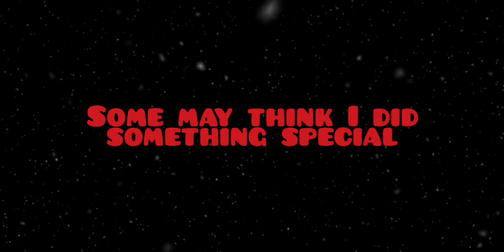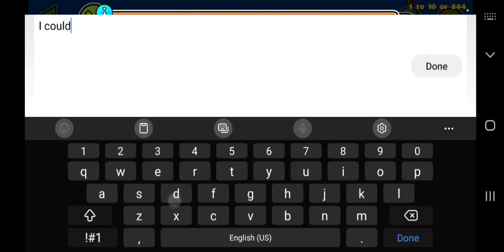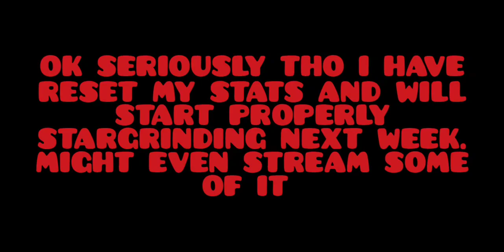Huge Announcement (I'm Becoming A Stargrinder)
Ever since I joined SilvrPS in June of 2021 and more specifically when I first entered the top 10 there in January of last year I have had a passion for stargrinding, but I was always scared to get into it within the regular GD servers. Today is the day I break that intimidation by deciding to become a stargrinder. I'll start more properly grinding next week just to give myself time to reobtain my icons before I show anything off. It's gonna be a long grind and I am so ready for it